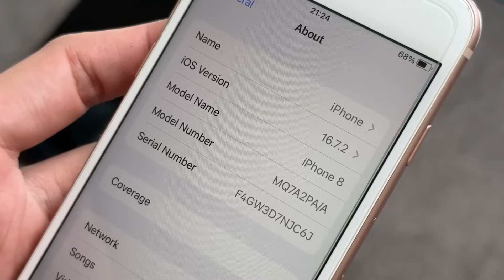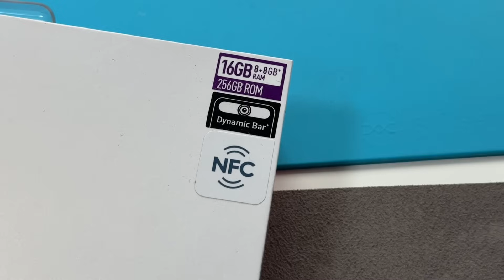ini iPhone Paling Laris dan Paling di cari di akhir Tahun 2023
buat yang mau beli iPhone 8